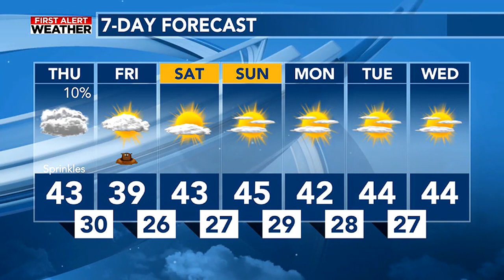WILX Weather Website 1/31/2024